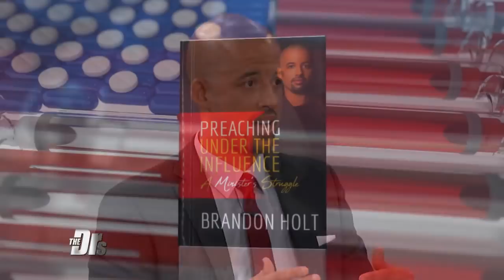Pastor’s Journey to Sobriety after Painkiller Addiction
Pastor Brandon, a preacher and the author of “Preaching Under the Influence: A Minister's Struggle,” shares with The Doctors how he reclaimed his life and has remained sober for 9 years after almost losing everything to addiction.